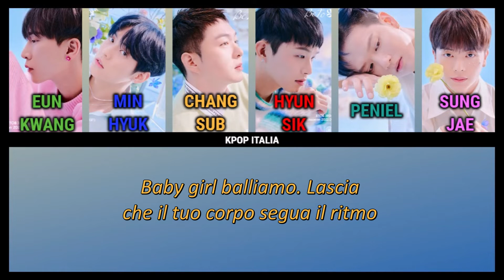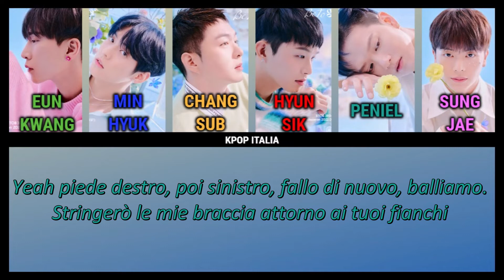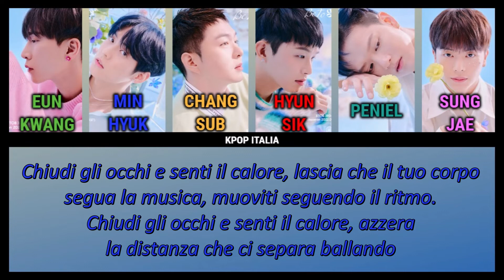BTOB 4U - Dance With Me [Color Coded/Sub Ita]